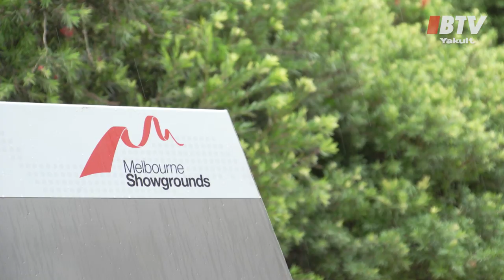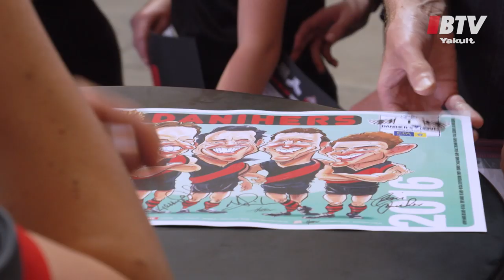BTV: Family Day at the Showgrounds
See the action from today's Family Day, undercover at the Melbourne Showgrounds.